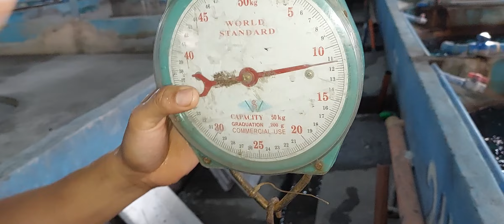Black Eel Bicolor Table Size Shipment for Order(5)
Loacated: Purok Pandian Gay Corner Makar Highway Brgy. Labangal General Santos City SouthCotabato 9500